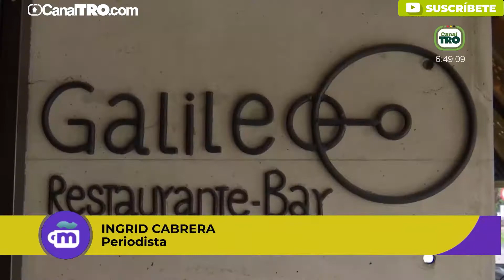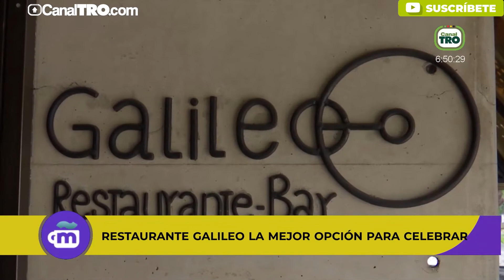Galileo, el restaurante que brinda las mejores experiencias gastronómicas a los cucuteños